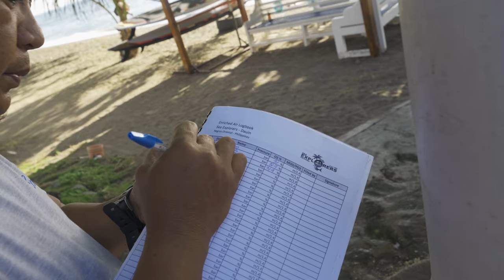PHILIPPINES PARADISE ISLAND HOPPING - Exploring Bay of BOATS & White Sandbar AMAZING Reef Blue Water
THIS IS HOW I REMEMBERD PHILIPPINES BEFORE PANDEMIC. ISLAND HOPPING AND FINDING PARADISES. LOVED THIS DAY.

If you want to come dive with us, we are organizing weekly boat trips around Dauin. Come join us, Call or message Sea Explorers, or hit them up on FB, and ask them when the next boat with me and Justin!

📷 CAMERA EQUIPMENT
My MAIN Cinematic Camera
My MAIN Camera
My Main Photo Camera
My Pocket Camera
My BEST Vlogging Lens
My NEW Vlogging Lens
My Lens for B-Rolls
My Zoom Lens
My Super Zoom Lens
My Main Drone
My Zoom Drone
My Drone filters (must)
My Action Camera
My Underwater GoPro House
My Wireless Mic
My Backup Mic
My Stabalizer

👜 BAGS & GEAR
My Perfect size Camera Bag
My Hard Case Travel Bag
My Long Hard Case Travel Bag
My Camera Vlogging Tripod
My Camera Tripod
My Gopro Tripod

0:00 - Intro
0:31 - Waking up is so easy
1:46 - Watermelon Juice
1:57 - Preparing for the trip
2:30 - Off we go ocean exploring
3:35 - Dive #1
5:40 - Tambobo bay, 100s of boats!
8:06 - Dive #2
9:03 - Island Hopping Turtle Island
12:53 - Dive #3